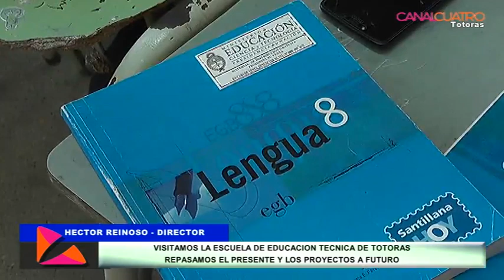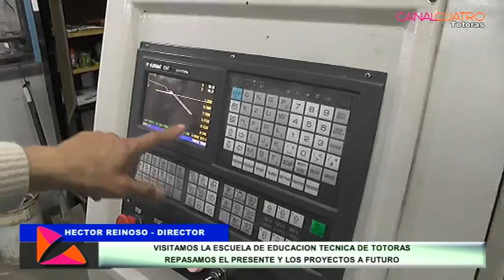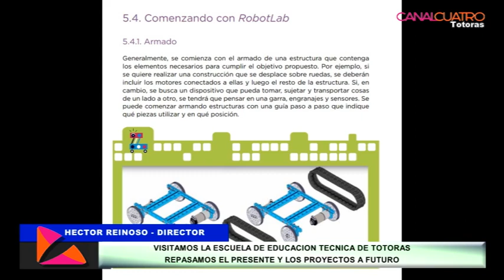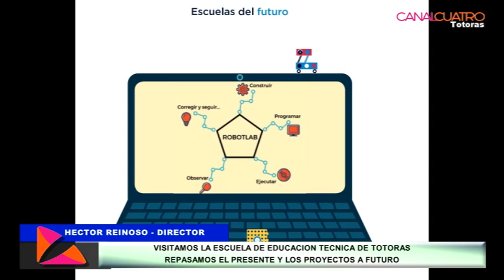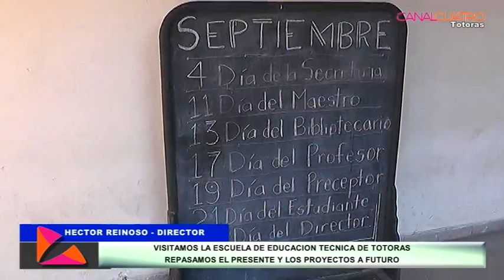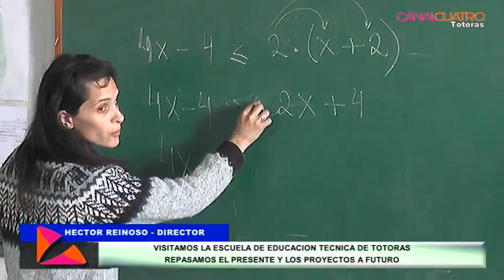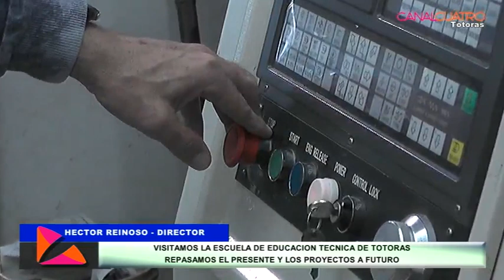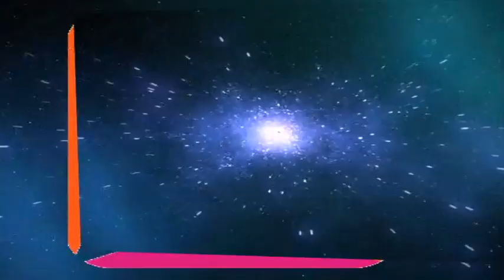ENTREVISTA A HECTOR REINOSO DIRECTOR ESCUELA TECNICA DE TOTORAS